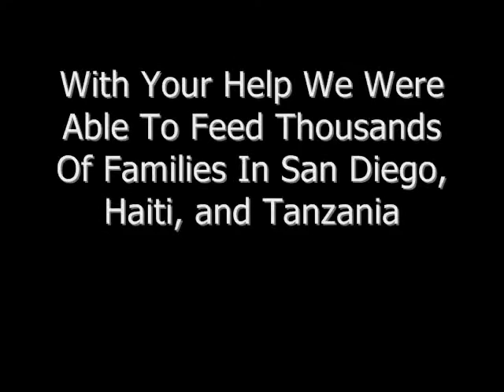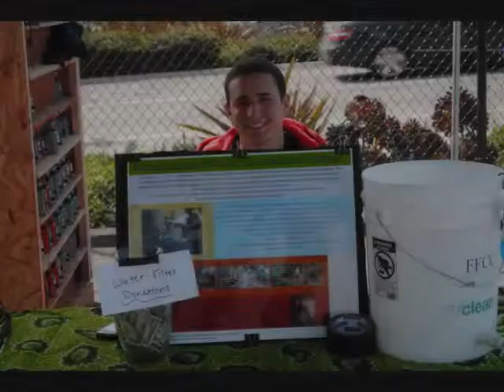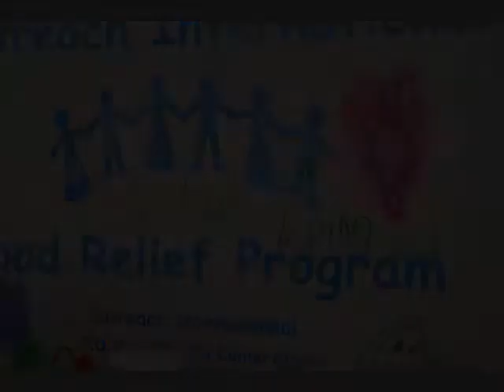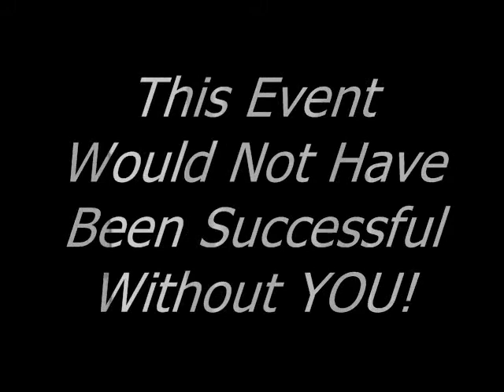Dream Dinners and Friends & Family Community Connection 2012 Meal Packing Event V.2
On March 25th 2012 Dream Dinners and the FFCC raised enough money to pack 30,000 meals for the hungry in San Diego, Tanzania,  and Haiti.  This successful event had many volunteers lined up and ready to pack along with sponsors from US Bank, Solana Beach Presbyterian Church, and The Village Church